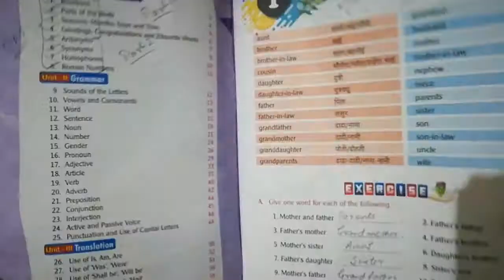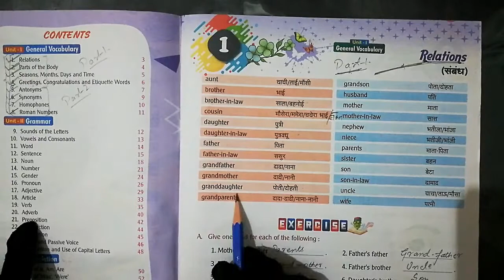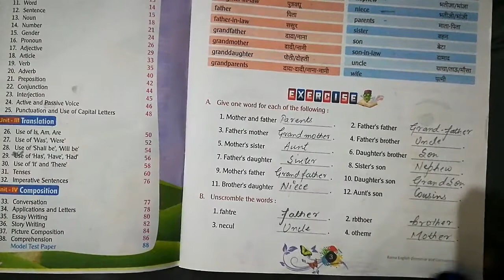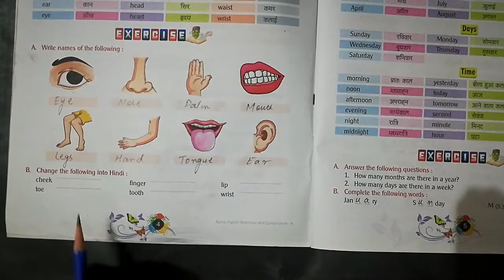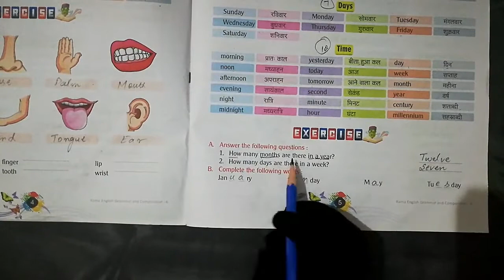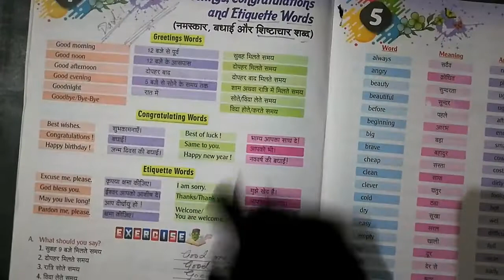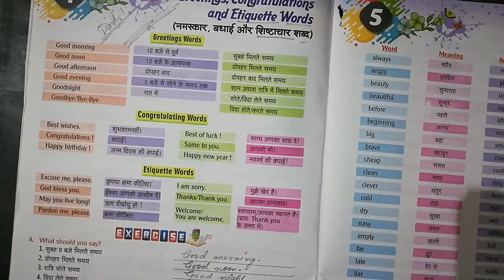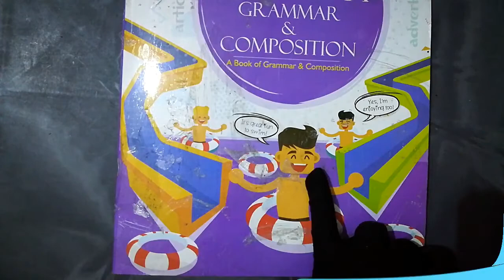Class 6th | Subject - English Grammar Chapter 1 to 4 Part 1